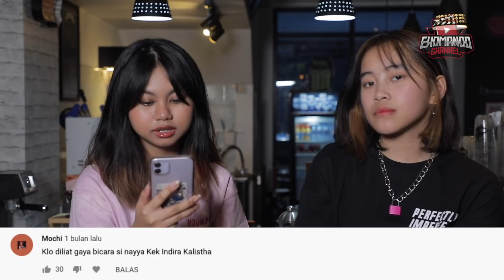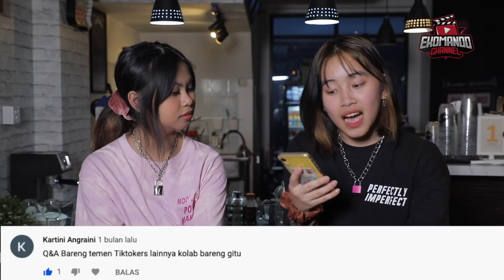DIARY NAYYA & KEYZHA, GREGETAN BACAIN COMMENT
EKOMANDO VIEWERS...
NAYZHA LOVERS...
Welcome to Diary Nayya & Keyzha...
Nayya Cewek Tomboy tapi suka Make Up...
Keyzha the most EXTRAORDINARY Girl in Universe...

Eps kali ini, Nayya & Keyzha akhirnya bacain komen dari Nayzha lovers nih... Tapi kok banyak banget yah yang minta Nayzha buat collab sama. (sensor).
Kira" bakal terwujud gak yah di konten selanjutnya???

KESERUAN APALAGI DI DIARY NAYYA & KEYZHA BUAT NGILANGIN KEGABUTAN KALIAN, ISI DI KOLOM KOMENTAR YA.
- CHALLENGE
- DAILY VLOG
- BEAUTY HACK
- PRANK
- WEB SERIES
- ROOM TOUR

So, Enjoy this video Ekomando Viewers..
Yang ngga enjoy, ngga usah NONTON!!!

Kesempatan memenangkan voucher belanja dan hadiah menarik lainnya bisa kalian dapatkan di Live Streaming di EKOMANDO CHANNEL, setiap Selasa malam bersama Nayya & Keyzha SEMANGAT!